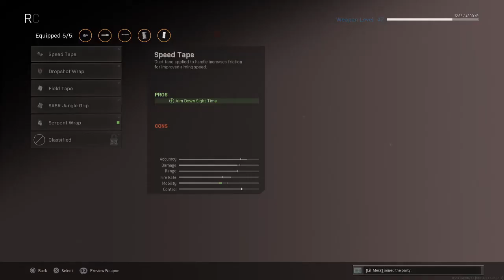WARZONE TRIOS I THE DMR IS OP!!!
Great game and probably my closest game to beating my kill record in warzone (24 btw). Fair warning I was loud so turn your volume down.